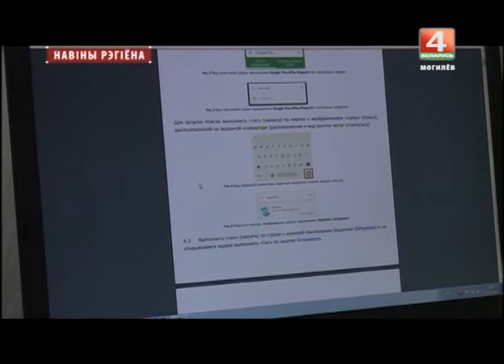Новости 17.10.2017 выпуск 20:30